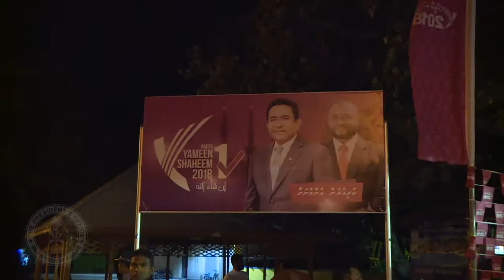President Yameen arrives in Velidhoo Island